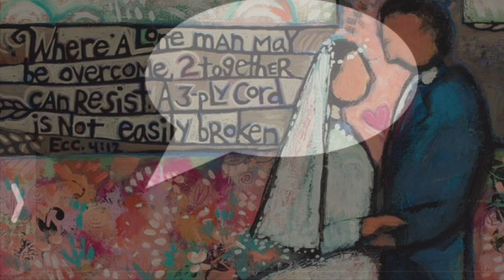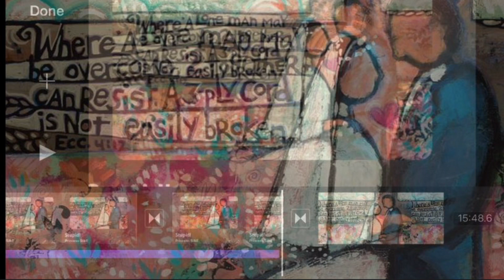109-7 I want his/her Sex, too!! ALL SHE7!